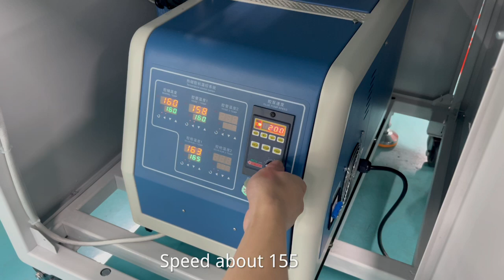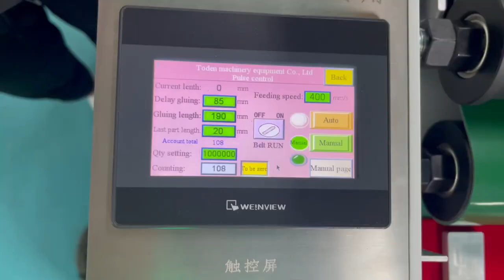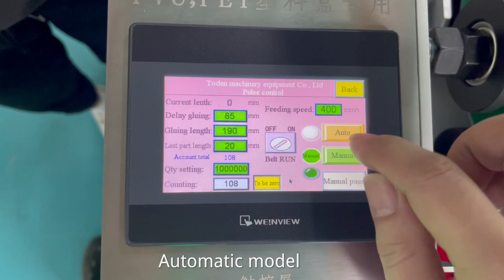AP 6 hot melt glue pasting pet box machine ,semi automatic pet box pasting machine To USA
AP 6  hot melt glue pasting pet box machine ,semi automatic pet box pasting machine

pet box machine model: AP-6
machine type: semi automatic and small
function: hot melt gluing on pet box side.

2. Plastic sheet soft line crease and die cut

4. bottom gluing 👉

Skype: toden88